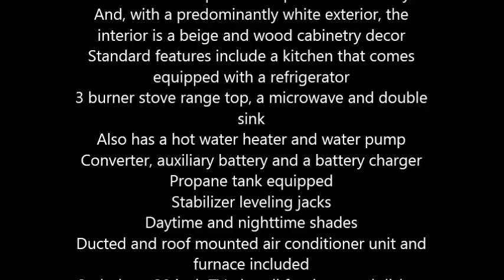1996 Alpenlite Augusta 31RL 5th Wheel in Carson City, NV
1996 Alpenlite Augusta

This trailer is also considered to be the Anniversary Edition and in great condition
31 feet in total length, the Augusta can accommodate up to 4 occupants comfortably
And, with a predominantly white exterior, the interior is a beige and wood cabinetry decor
3 burner stove range top, a microwave and double sink
Propane tank equipped
Stabilizer leveling jacks
Includes a 39 inch TV plus all furniture and dishes will be included with the sale
2 slide outs and 1 retractable awning
Entry steps and rear roof ladder